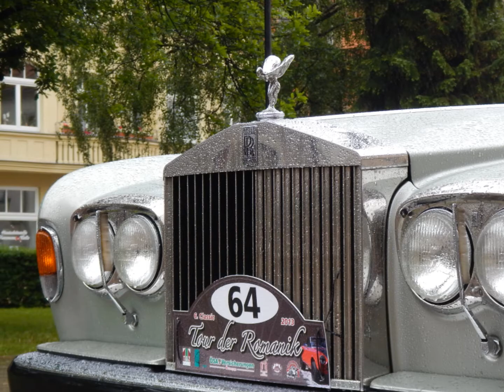6. Classic - Tour der Romanik vom 24.-26. Mai 2013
Eindrücke der 6. Classic -Tour der Romanik am 24/26. Mai 2013 - eine Oldtimer-Rally durch den Landkreis, mit Start und Ziel in der Lutherstadt Wittenberg